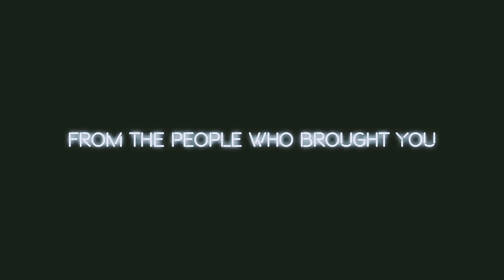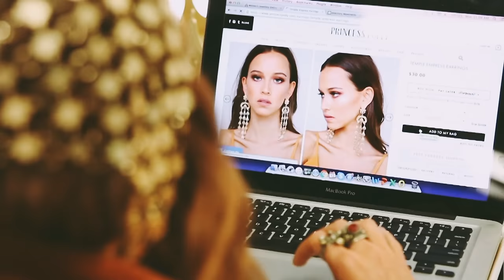QWEEN OF THE FESTIVAL presented by Kurt Coleman ft. Chloe Szep & Rahnee Bransby + more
Seven Insta-babes. Seven killer festival outfits. One QWEEN.

Princess Polly brings you Qween of the Festival!

Presented by Kurt Coleman (that's hot) and featuring Chloe Szepanowski, Rahnee Bransby, Billie Edwards, Hannah Perera, Ainsley from Sticks & Stones, Em Davies and Jess Roche.

Each Insta-star will be vying for your vote in a showdown of the most epic head-turning, eye-catching, Insta-worthy, Princess Polly festival ‘fits ever seen – hello Splendour in the Grass outfit inspo!

Vote for your fave look for your chance to win a $1000 Princess Polly wardrobe; plus, the festival qween with the most votes will score a $500 donation to the charity of her choice!

Who will make the cut? Who will take their place on the festival throne? Only YOU can decide.